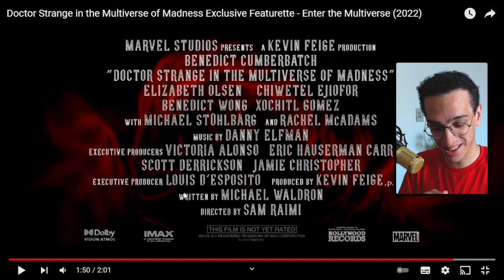MUITO FAN-SERVICE! NOVO TEASER DE DOUTOR ESTRANHO 2 REVELA MAIS DETALHES DAS PARTICIPAÇÕES ESPECIAIS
A Marvel divulgou um novo Teaser de Doutor Estranho No Multiverso da Loucura e mostra até mais detalhes dos bastidores do filme! O interessante é que até o próprio diretor, Sam Raimi, comenta sobre o Fã-Service presente no filme e como sermeos surpreendidos por isso, no próximo gradne evento da Fase 4 do Universo Cinematográfico Marvel.